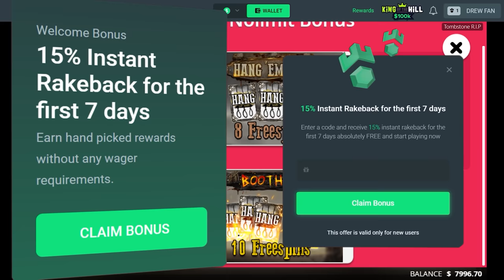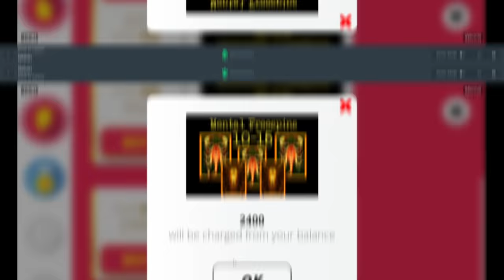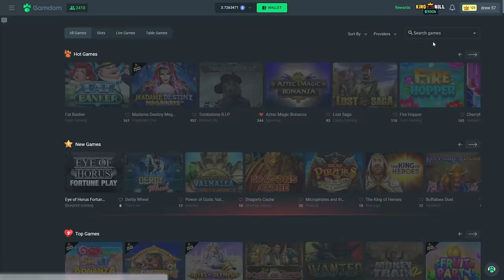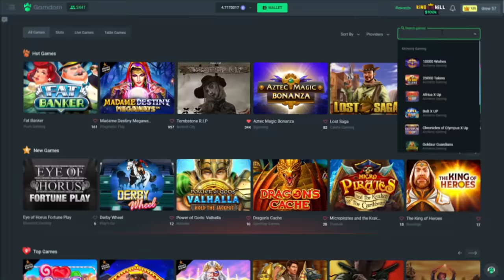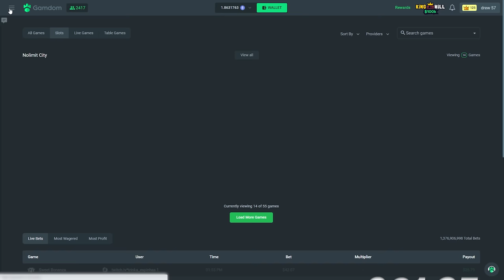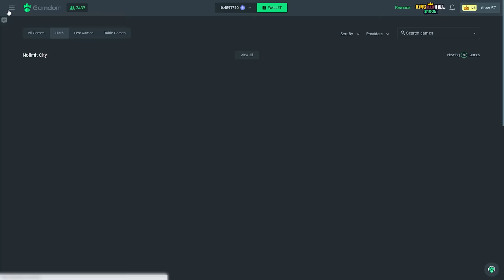I tried NoLimitCity and Only Did SUPER BONUSES!!